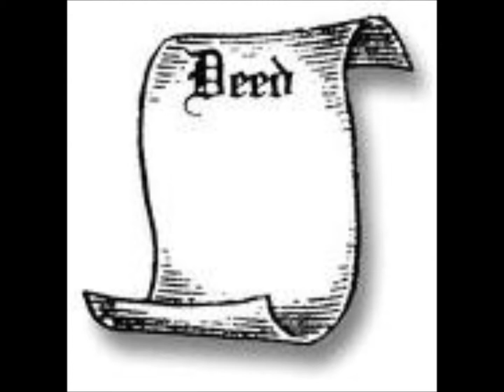metallica cover video funny